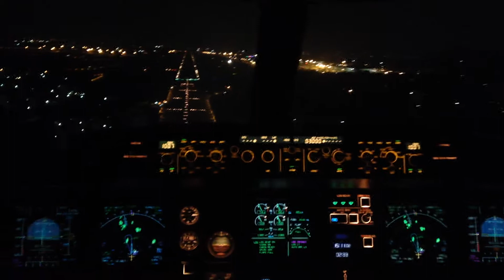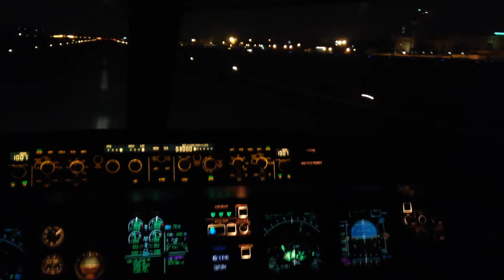Landing in India's Chennai airport with Maldivian Airbus 321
Airbus A321, reg 8Q-IAI landing in Chennai, India's runway 07. Flight coming in from Dhaka, Bangladesh and continuing onwards to Male, Maldives (VRMM). This is a 4-sector flight for the crew, one of the longuest duty days of the company. Worth the experience!